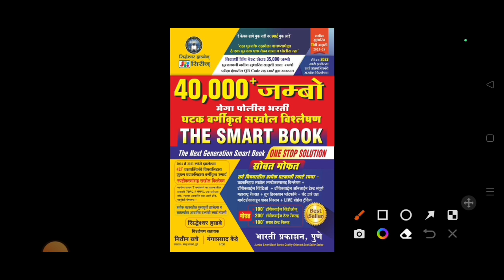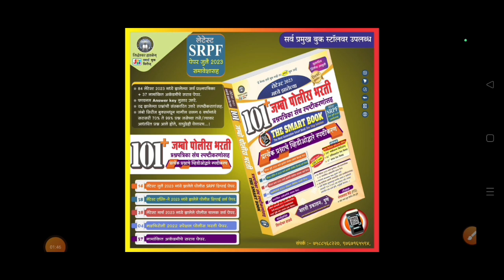वनरक्षक भरती 1:10 यादी ग्राउंड तारीख/54 गुण पात्र? | vanrakshak bharti 2023 | vanrakshak result 2023